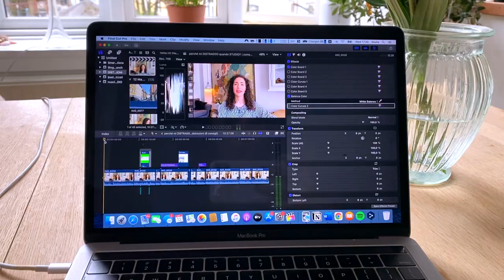come AFFRONTO una GIORNATA NO | vlog onesto per recuperare le energie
Non tutte le giornate sono positive ed eccezionali, a volte capita di avere giornate no in cui non ci sentiamo bene. Dobbiamo accettare il modo in cui ci sentiamo senza colpevolizzarci, ascoltare il nostro corpo e fare il possibile per sentirci meglio.
In questo vlog vi porterò con me in una giornata no e vi mostrerò cosa faccio per sentirmi meglio e recuperare il buonumore❤️

★Chi sono?

★ In questo video:
Macbook Pro
Ipad Pro
Deep Work, Cal Newport (inglese)
Deep Work, Cal Newport (Italiano)
Flow, mihaly csikszentmihalyi (inglese)
Flow, mihaly csikszentmihalyi (italiano)
Tombow Dual Brush Pens: